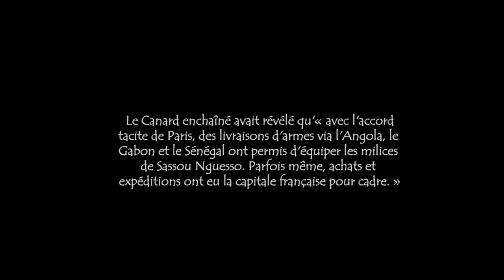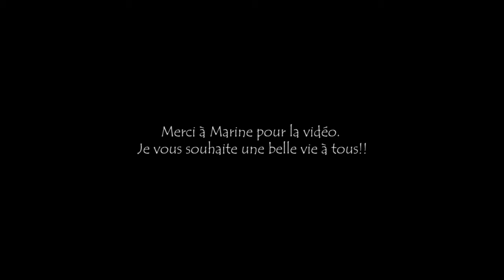Bonus:"De roi du pétrole, à voyageur en vélo..."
Ma pote Marine m'avait interviewé, donc j'en ai monté un petite partie..Retour sur mon changement de vie pro, et le reste!!